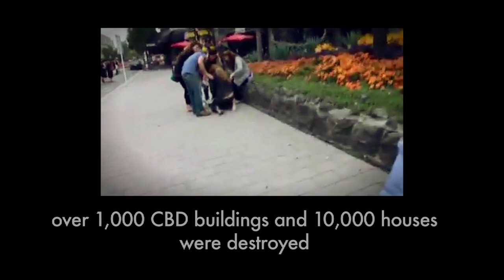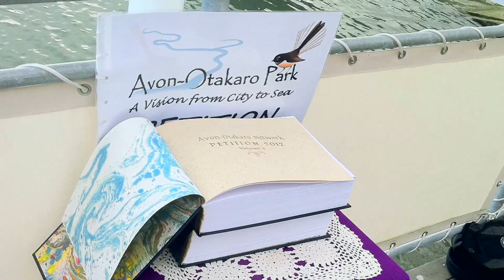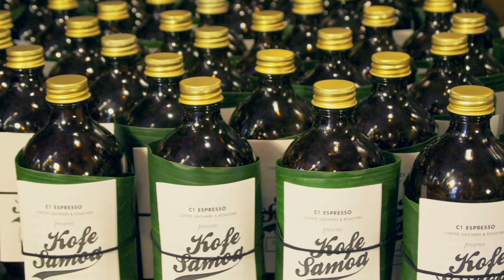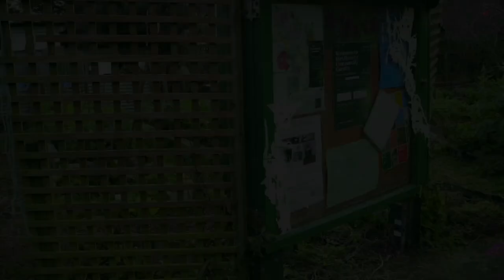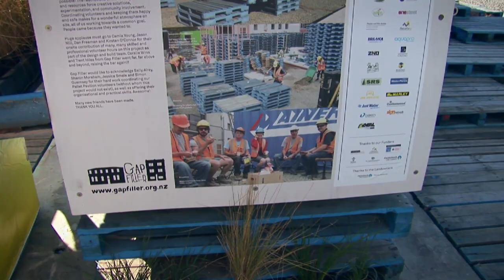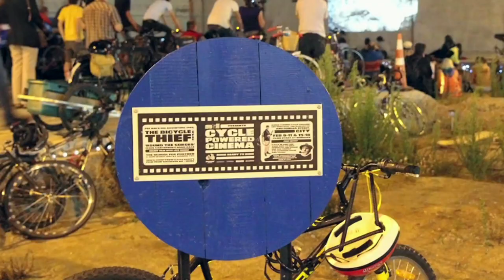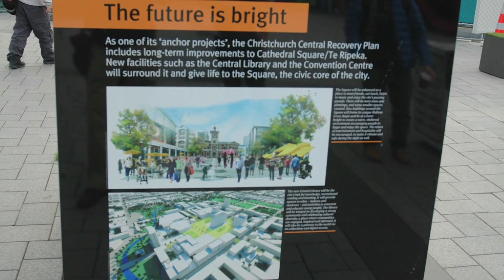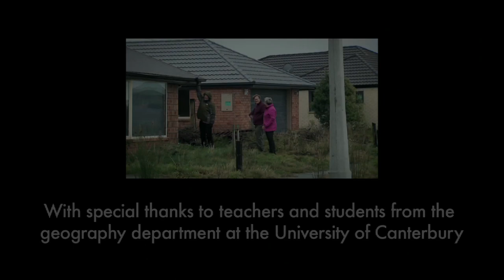Christchurch: Resilient City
A major earthquake hit Christchurch in February 2011. This is a collection of stories filmed the third winter after the event to show the courage and resilience of those who chose to stay.